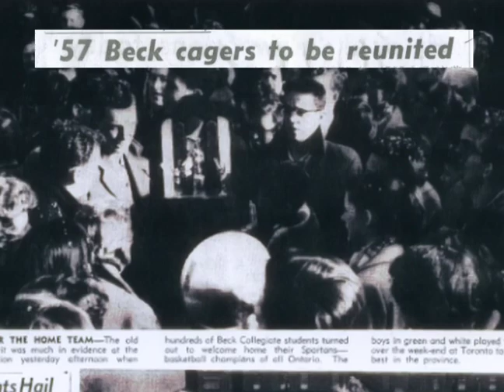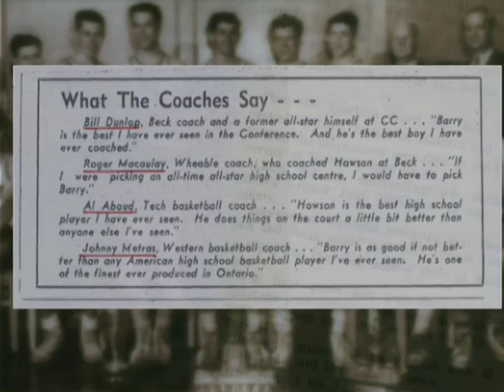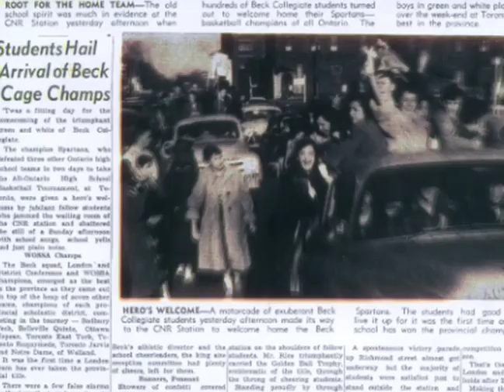1957 Beck Spartans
For those who came in late, the green and white of Beck Collegiate was, in it's day, a leading producer of some of the most outstanding high school athletic talent in the city. Perhaps none finer than the 1957 senior boy's basketball team.

The east end school closed its doors almost three decades ago but the '57 Spartans left a legacy that still ranks with all the great London secondary school sports achievements. While provincial titles in other sports have been recorded by local schools, this team holds the distinction of being the only senior boy's basketball squad from London to win an Ontario championship -- a benchmark accomplishment that's stood the test of time for 51 years.

Coached by Roger Macaulay, the team went into the All-Ontario final carrying the standard of the London Conference, the forerunner of the Thames Valley District Athletic Association. Members of the team were Brian Laird, captain, Barry Howson, Gerry Witherden, Gary Boug, Tom Timbrell, Bill Woloshyn, Walter Turek, Larry Fazakas, Ken Earthy, Dave McLeod, John McNaughton and Jack Wistow. Howson went on to play for Canada in the 1964 Olympics and is a member of the Canadian Basketball and Sarnia-Lambton Sports halls of fame.

After winning the London Conference title it was on to WOSSA where epic confrontations between London and Windsor schools were commonplace in basketball, football, track and field and soccer. This time it was the Spartans who ruled the court as they downed Patterson Collegiate to gain a place in the All-Ontario tournament played in Toronto.

First up was the Irish of Welland Notre Dame who fell to Beck 51--50. Then came the big test as Beck drew the Sudbury Tech Blue Devils , the scourge of the north, led by big John McKibbon -- later a Canadian Olympian -- in the semi-finals.

"The Toronto papers were full of how big and strong Sudbury was," recalled Timbrell. "but we couldn't let that influence us. We had to go out and play our game."

The result was a 57-45 decision for the Spartans boosting them into the championship where they would defeat East York Collegiate, the Toronto and District champion, 57-35 for the Golden Ball Trophy.

Howson put up 26 points for a three-game total of 58 while Laird scored 23 for a total of 53.

The 1957 Spartans set the city abuzz with their gutsy performance. Oldtimers still talk about them with an air of reverence. The London Sports Hall of Fame is proud to weclome them into the team category for 2008.